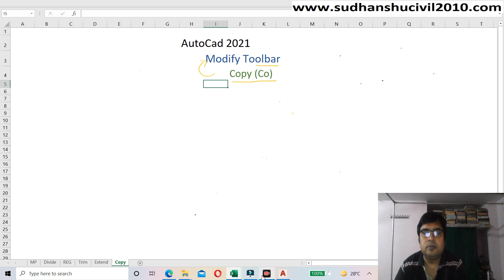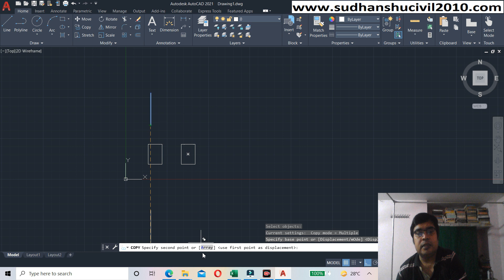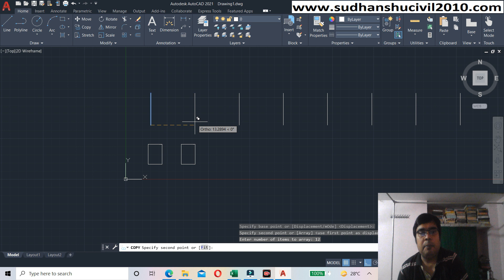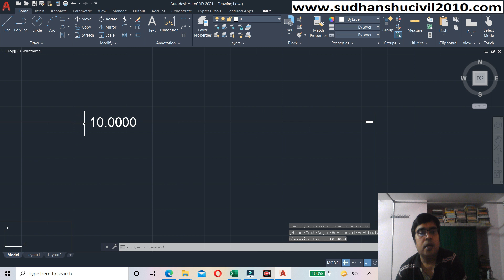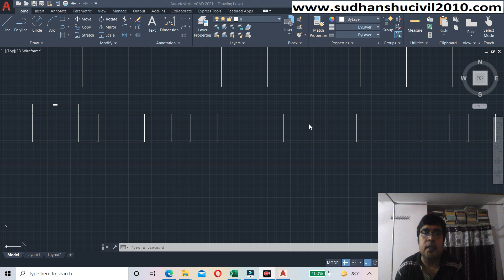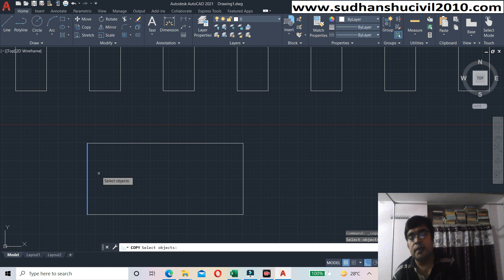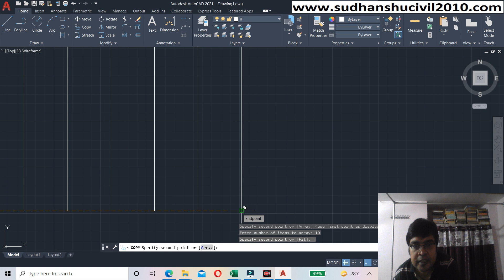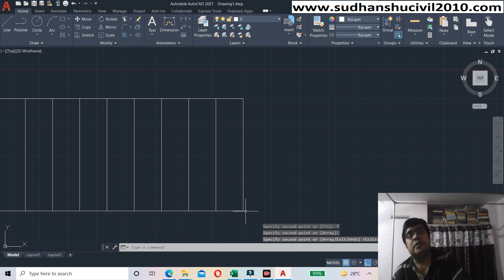Use of copy in Autocad